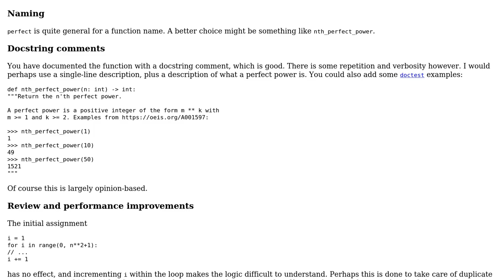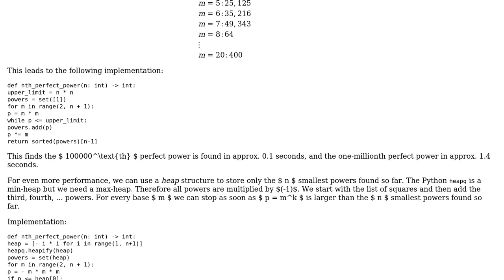Optimizing runtime on finding the nth perfect power number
With thanks & praise to God, and with thanks to the many people who have made this project possible! | Content (except music & images) licensed under CC BY-SA | Music | Images & others | With thanks to user Martin R user David Lubomirsky and the Stack Exchange Network Trademarks are property of their respective owners. You are responsible for your own actions.